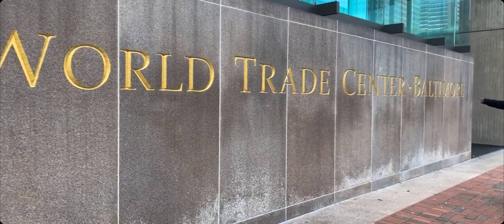Virginia/Maryland Vlog!!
OldTown/National Harbor & Baltimore Inner Harbor!!!